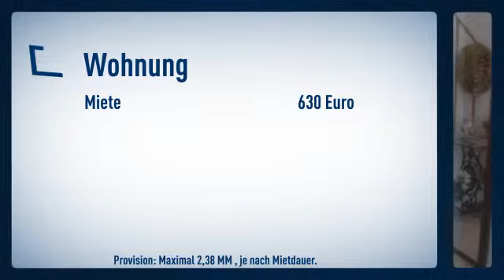Himmelgeist: Sanierte Altbauwohnung mit Holzboden in Rheinnähe. Einzelbett, offene Bauweise,